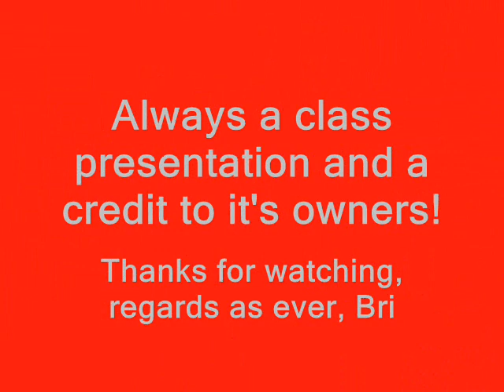Anthony Harris' 'Supreme Waltzer' @ Nottingham Goose Fair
Anthony Harris' 'Supreme Waltzer' @ Nottingham Goose Fair 2008. Simply Beautiful!! Filmed by B.T. Cassidy. Sat 4th Oct 2008